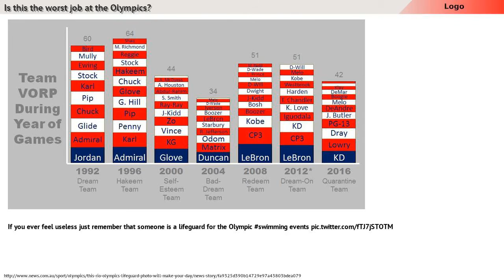Is this the worst job at the Olympics?